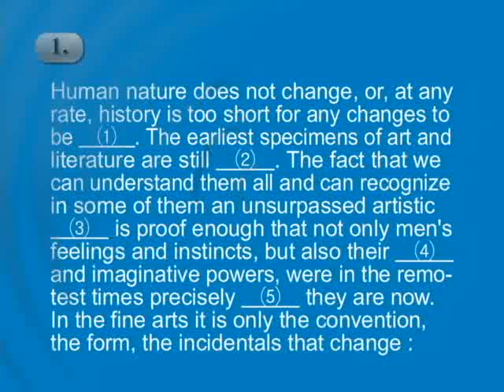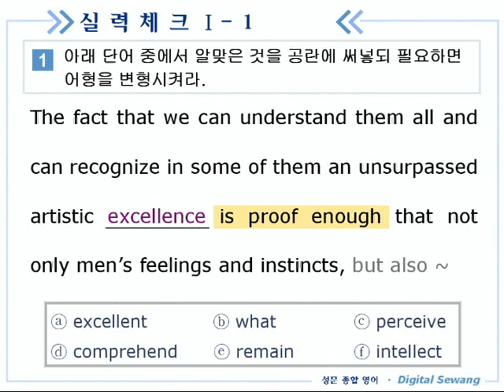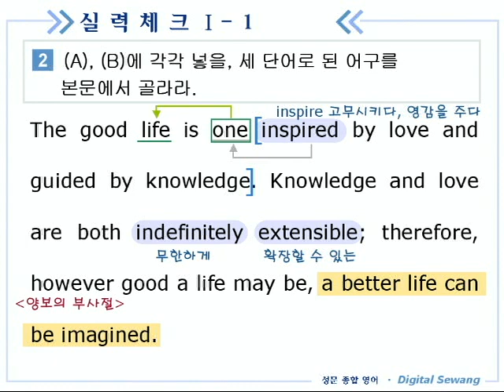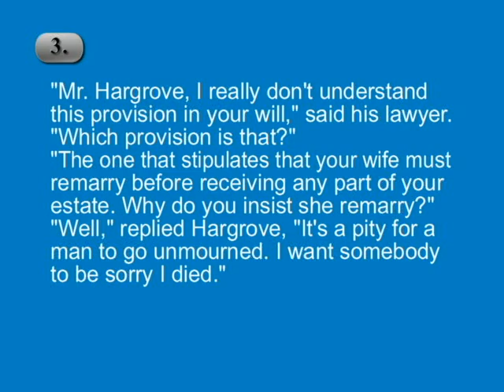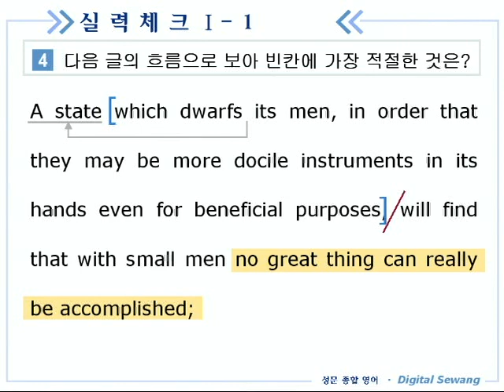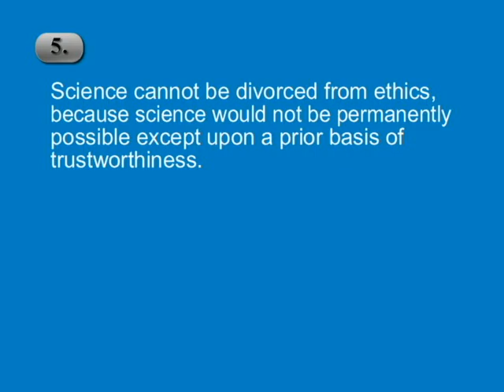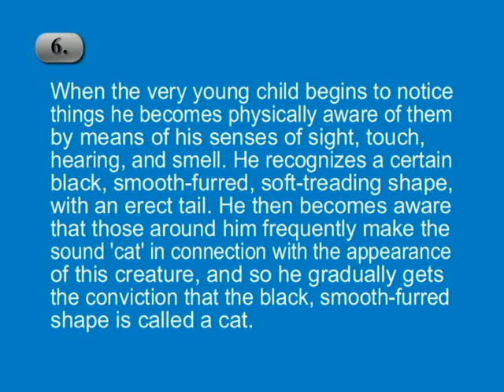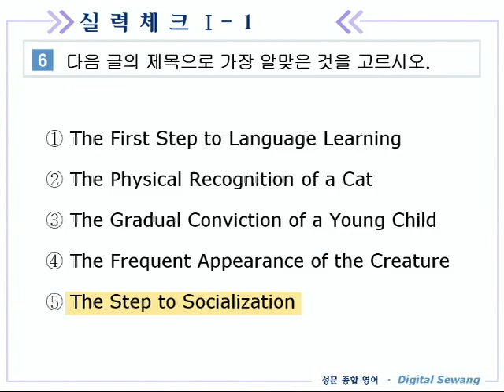종합영어 10장 3실력체크1